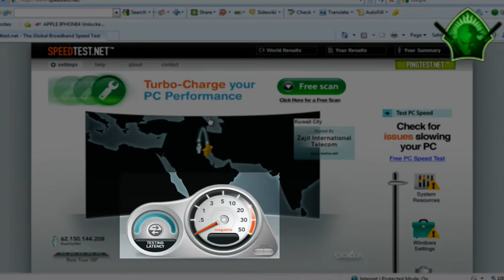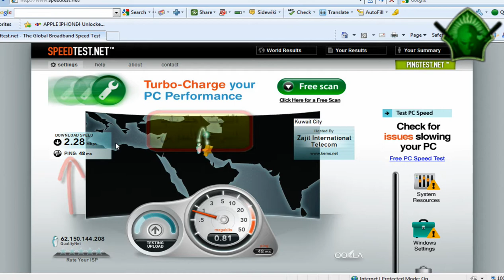موقع قياس سرعة اتصال الانترنت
موقع قياس قوه الانترنت افضل موقع